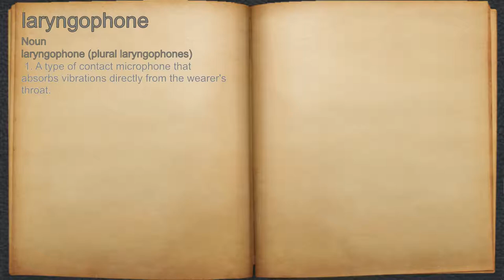What does laryngophone mean?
A spoken definition of laryngophone.

Intro Sound:
Typewriter - Tamskp